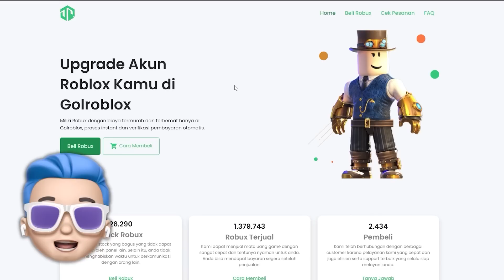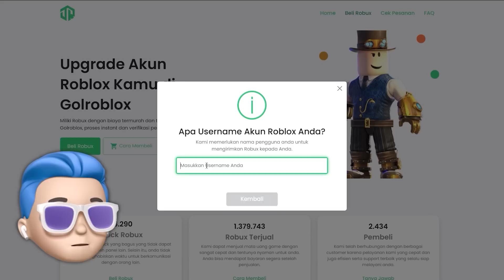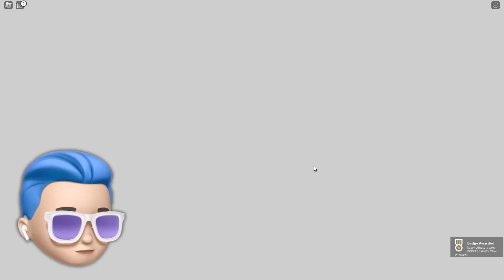RAHASIA MENGERIKAN CHEF PIGSTER DAN TEMPAT THE GARTEN OF BANBAN 3 DI BACKROOMS!